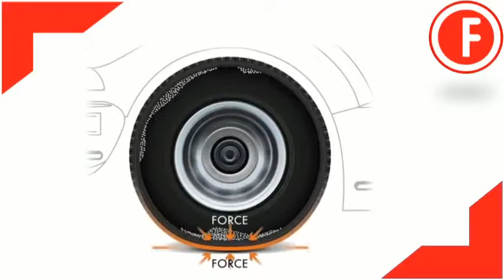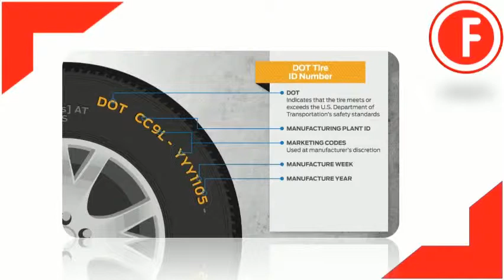Neumaticos del futuro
El neumático del futuro según Goodyear.

Goodyear ha presentado un neumático revestido con musgo en sus ruedas para generar oxígeno mientras circulamos.
A este nuevo concepto de neumático le han puesto el nombre de Oxygene, y Goodyear lo presenta como una solución para unos desplazamientos urbanos más limpios. Con él, quieren poner el énfasis en reducir el desperdicio de materiales, las emisiones y la pérdida de energía, aunque de momento no han dado detalles específicos sobre su funcionamiento, sólo unos conceptos generales.
Los neumáticos Goodyear Oxygene tiene una estructura abierta con musgos vivos creciendo dentro de su pared lateral. Esta estructura, junto al diseño de la banda de rodadura del neumático, hacen que la humedad y el agua de la calzada se deslice hacia el musgo para que este la absorba y haga la fotosíntesis. De esta manera, y siempre según Goodyear, el musgo de las ruedas liberará oxígeno al aire según vayamos circulando.
Durante su fotosíntesis el musgo de las ruedas también debería inhalar CO2 del aire para alimentarse. Según la empresa, en una ciudad con cerca de 2,5 millones de vehículos esto supondría generar 3.000 toneladas de oxígeno absorbiendo más de 4.000 toneladas de carbono al año. Pero claro, eso sólo en el caso de que todos esos coches utilizaran estos neumáticos, y tampoco han proporcionado ningún estudio para corroborar la información.
Además, la idea es la de construir estos neumáticos mediante impresión3D, utilizando polvo de caucho de neumáticos reciclados para hacerlos aún más ecológicos. La estructura resultante sería liviana y capaz de absorber golpes, presentándose como una solución duradera e inmune a los neumáticos.
Tampoco han dado demasiados detalles técnicos para especificar los detalles del funcionamiento del musgo, ni la cantidad de CO2 que van a consumir y el oxígeno que liberarán. Por lo tanto, tampoco hay manera de saber hasta qué punto marcará la diferencia y conseguirá realmente hacer las ciudades más limpias. Habrá que esperar a ver si el diseño pasa de esta fase conceptual y es desarrollado por la empresa para tener más detalles.